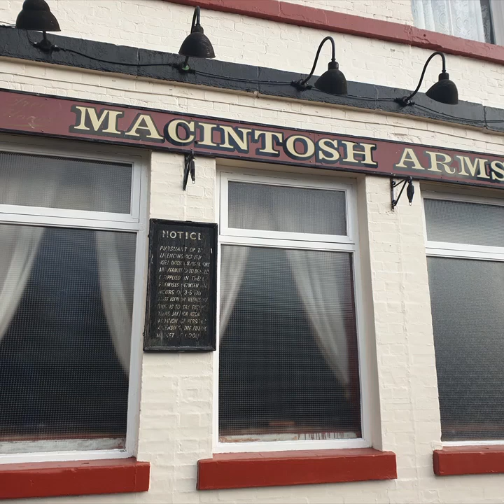DJ Ciderman - Death Metal Version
A much, MUCH more aggressive death metal track made for fun while I was working on the track for DJ Ciderman. The jukebox in The Mac often used to blast out this kind of Rammstein sound.

While this track is made very hard and aggressive on purpose and to the extreme, The Macintosh Pub itself is a great place for a pint and a chat. Everyone is super friendly.